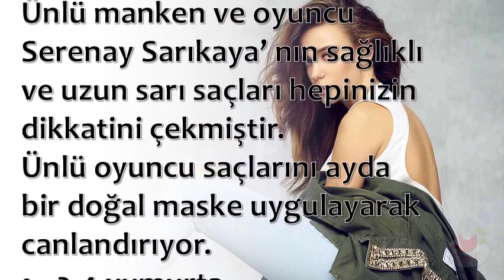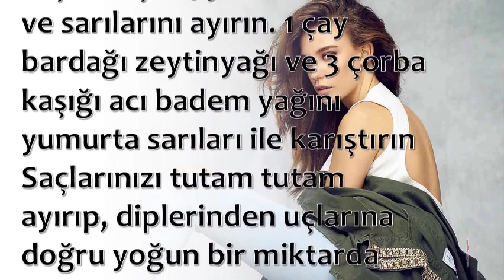Serenay Sarıkaya’ nın Güzel Saçlarının Sırrı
💕 SAĞLIKLI YAŞAM;

💕 YAYIN İLKELERİMİZ;

💕 KAYNAKLAR;

☆Siteler
• line.do

💕 YASAL UYARI;